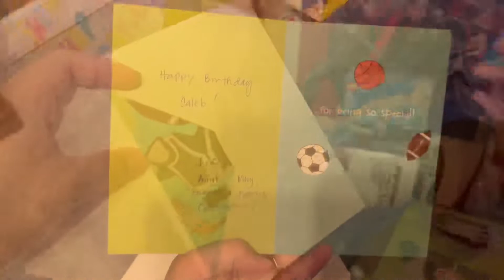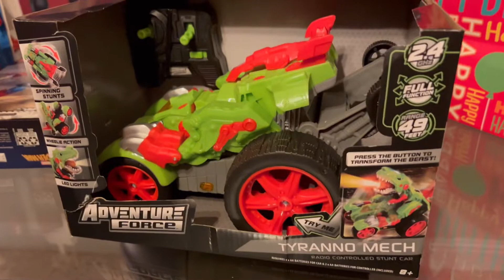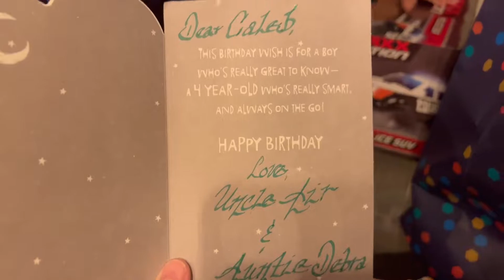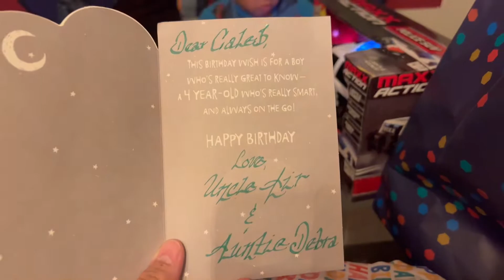Unboxing Caleb's Birthday Gifts🎁🎉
Watch Caleb as he open his presents given by friends and family on his birthday.He is so happy to share it with you guys.Have fun and enjoy watching!